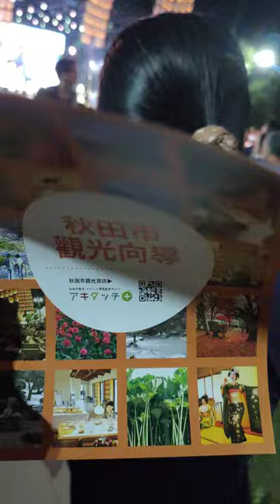VID20241007#日本#秋田 竿燈節 燈籠 竿燈祭 民俗表演#南瀛國際民俗藝術節 _195309